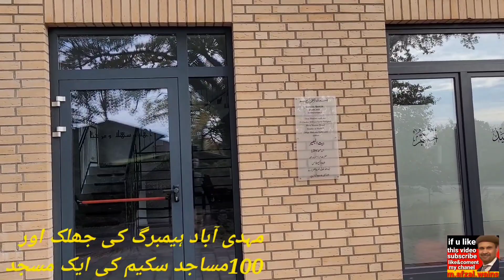mehdi Abad Hamburg/naee masjid aur Hazure Aqdas Ghar ka nazara مہدی آباد/ نئی مسجد/آقا کے گھرکی جھلک